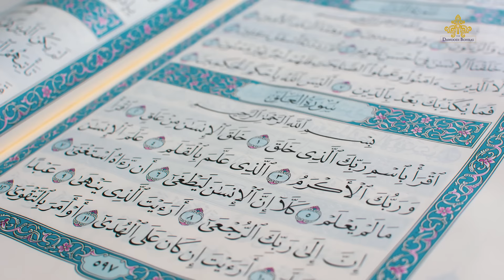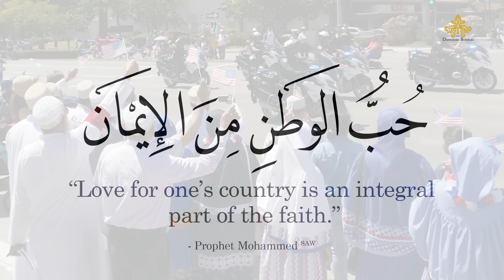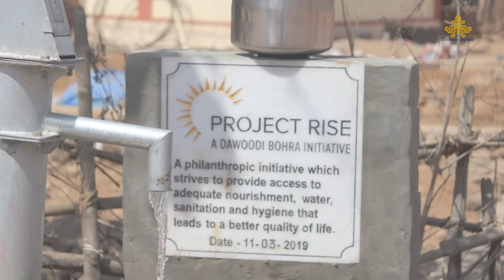An Introduction to The Dawoodi Bohras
The Dawoodi Bohras are a Muslim community hailing mainly from West India that have settled in over 40 nations across the globe.  With around one million members of the faith, the Dawoodi Bohras combine an unwavering commitment to their faith with a genuine love for the countries in which they live and a desire to play productive roles in society.

The Dawoodi Bohras